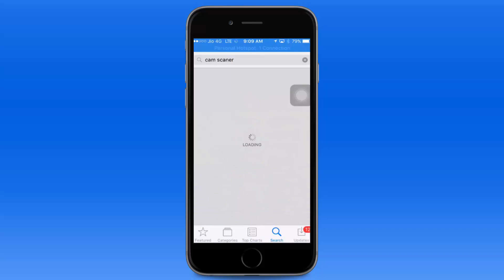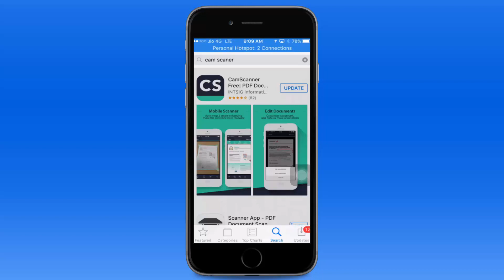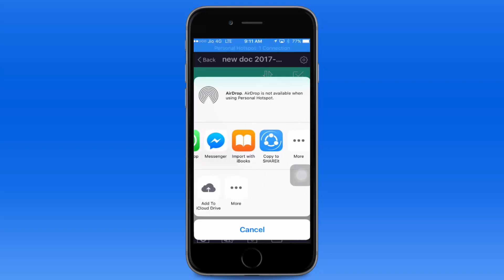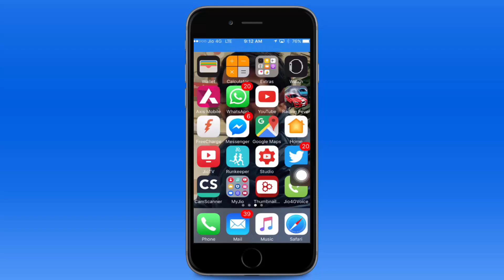The Best Ways to Scan a Document Using Your Phone or Tablet अपने मोबाइल से कैसे डॉक्यूमेंट स्कैन करे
The Best Ways to Scan a Document Using Your Phone or Tablet.
Scanning”BEST MOBILE APP FOR DOCUMENT SCANING  documents and photos with your phone is a mixed bag. Thankfully, there are very easy ways to scan items and get reliably good results.
ure, a dedicated scanner is great if you have lots of documents to scan, but using your phone will work in a pinch—and the results are probably better than you’d expect, as long as you use the right apps. Here’s what we recommend on Android and iOS.
The Best Way to Scan Documents on Android: Google Drive
If you’re using an Android phone or tablet, the best way to scan documents is Google Drive.

How to Scan a Document to PDF on Android
You can scan documents directly into Drive by tapping the “+” sign in the lower-right corner of the app’s home screen.
When you are ready to create your scan, tap the blue capture button. To shed a little light on the subject, tap the flash icon to the left, if your device has a flash. If your device doesn’t have a flash, this icon won’t appear.
All scans are uploaded to Drive as PDFs. You have three options immediately after scanning something:

Tap the plus sign to add more pages to the PDF.
To redo a scan, tap the circular arrow in the middle.
Tap the check symbol to finish and upload the page or pages to Drive.
You can also make minor adjustments to your scans as you go. The three symbols in the upper-right corner represent your options.

On the left is the crop tool. In the middle, looking something like a painter’s palette, you can change the scan’s image enhancement.
The Best Way to Scan Documents on an iPhone or iPad: Evernote Scannable
Google Drive doesn’t have a scan option on its iOS app, so if you’re using an iPhone or iPad, then the best way to get great scans is with Evernote’s Scannable app. You don’t need to use Evernote to use Scannable—just download the Scannable app and install it to your phone to start.

How to Scan a Document to PDF on iOS
Scannable is a cinch to use. Hold the device over the item you want to scan. Scannable will scan the document automatically, without you having to press anything. The document will turn blue, and a white progress indicator will appear in the center. When it forms a complete circle, the scan is done.
How to Turn Scannable Documents into Editable Text
Since Scannable turns your scans into images or PDFs, they won’t be editable documents. If you want something you can edit, you can export your scans to Google Drive and turn them into editable documents on your computer (sadly, Google Drive can’t do this on mobile).

It’s really easy to do. First, share your scan to Google Drive as described above—you may need the Google Drive app installed on your phone to do so. (Alternatively, you can send it to Dropbox or email it to yourself, and upload it to Google Drive from your computer.)

Next, open Google Drive in any web browser, choose the image or PDF you uploaded from Scannable, then right-click and select “Open with Google Docs”.